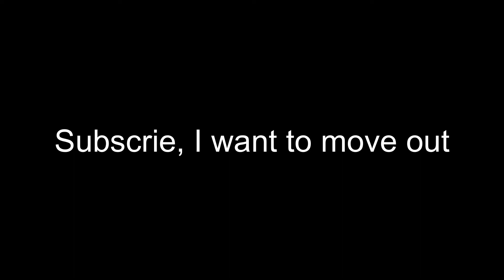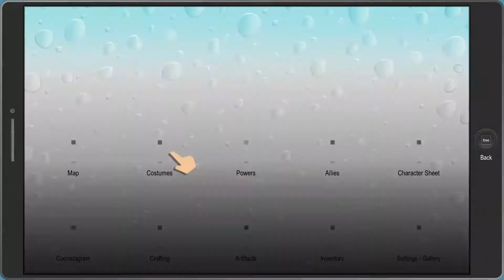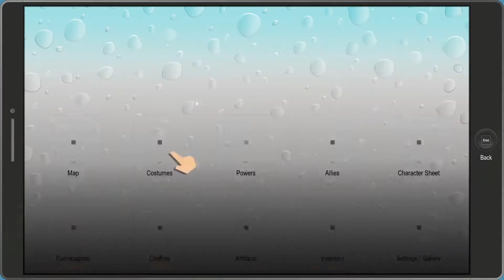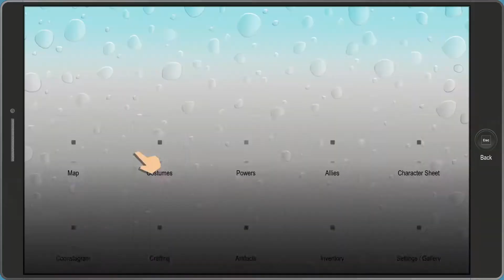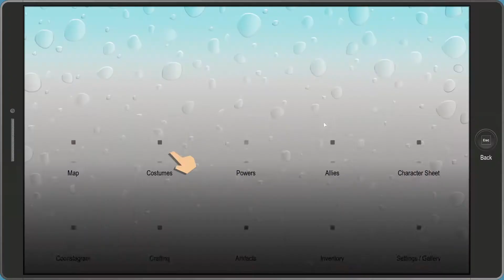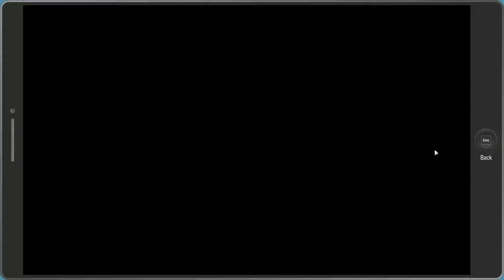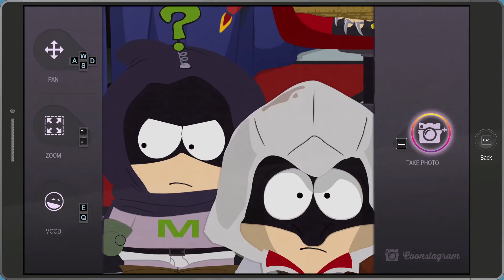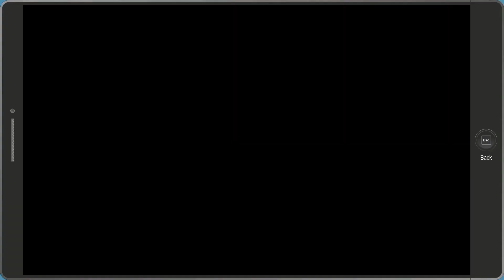I FINALLY GOT A SELFIE WITH MYSTERION! | South Park: Fractured But Whole